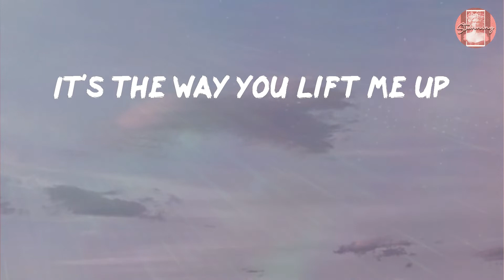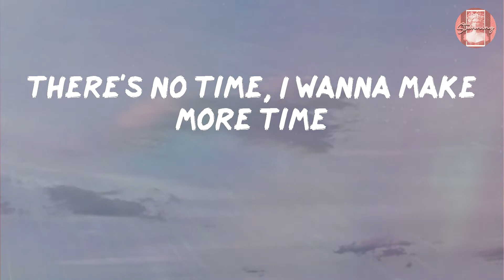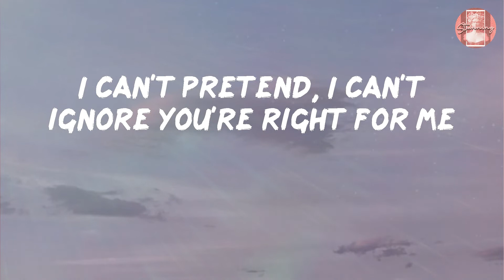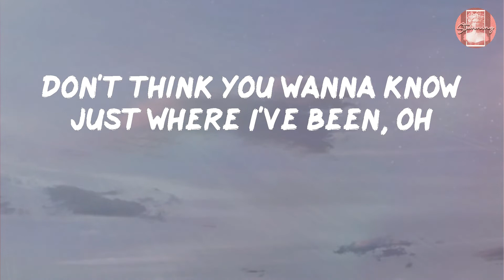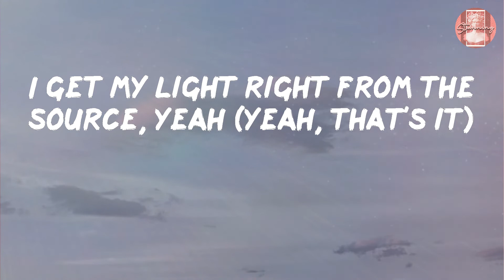Justin Bieber - Peaches (Lyrics)